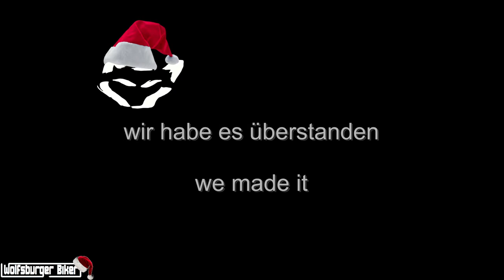[WOBBKR] Weihnachtsrunde 2017 🎅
Auch dieses Jahr brachen wir zur Weihnachtsrunde 2017 auf. Das Wetter war weitaus ungemütlicher, als vergangene Weihnachten.
Von Wolfsburg ging es durch Regen und Schnee zum beliebten Biker Treffpunkt Torfhaus im Harz, wo wieder viele Gleichgesinnte anzutreffen waren. Anschließend gab es noch eine entspannte Stadtrunde durch Wolfsburg. Einen Livestream dieses Abschlusses findest du in der Endcard und in der Übersicht der Videos dieses Kanals.
Ho Ho Ho - Biker!
Also this year we went to the Christmas round. The weather was much more uncomfortable than last Christmas.
From Wolfsburg it went through rain and snow to the popular biker meeting point "Torfhaus" in the Harz, where again many like-minded people were to be found. Then there was a relaxed city tour through Wolfsburg. You will find a livestream of this conclusion in the endcard and in the overview of the videos of this channel.

▬▬▬ Über uns ▬▬▬▬▬▬▬▬▬▬▬▬▬▬▬
Mit unserem YouTube-Kanal lassen wir die Welt an dem Teil haben, was wir erleben und öffentlich gezeigt werden kann/darf/soll. Hauptsächlich wird es in Musikvideos verpackt, die für Dich mit viel Liebe zum Detail erstellt werden. Zu dem teilen wir Livestreams von Großveranstaltungen, wie beispielsweise Gedenkfahrten, den Harley Days, dem MoGo und vielen mehr.
Besuch uns auch auf Facebook und genieß mit uns das Leben auf (und abseits) von zwei Rädern.

▬▬▬ Equipment ▬▬▬▬▬▬▬▬▬▬▬▬▬▬
(Auswahl)
✘ GoPro 4 Session
✘ GoPro 3+ black
✘ 360° Gear Cam
✘ Helm HJC Loktar